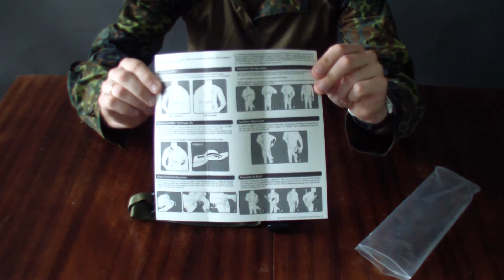Обзор: Тактический двухточечный ремень MAGPUL MS2 (МАГПУЛ МС2) / MAGPUL MS2 sling unpaсking & review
В этом видеообзоре расказывается про двухточечный универсальный тактический ремень знаменитого производителя MAGPUL модель MS2который я хотел бы присоединить к своей страйкбольной винтовке WELL L96. Всем кому интересна данная информация сможет узнать о возможности крепления данного ремня на снайперскую винтовку и также вы сможете услышать впечатления о ремне из "первых рук" автора видеоклипа.